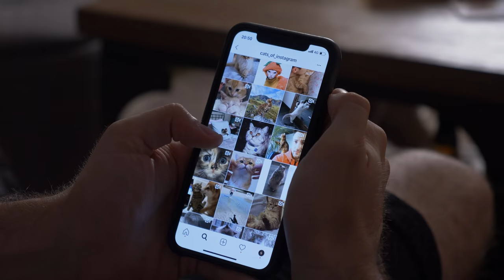NOTIFICATION ALERT - BRomania